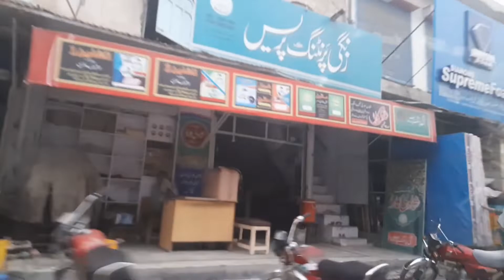HASILPUR beautiful simple market // By Maryam lifestyle **